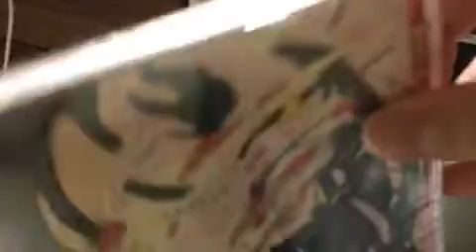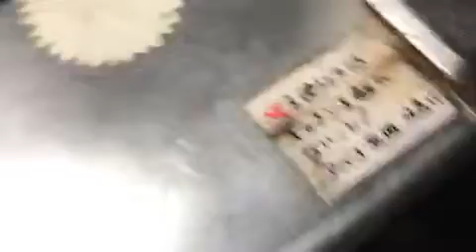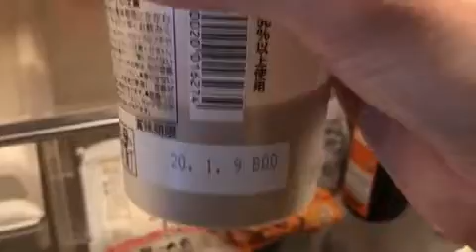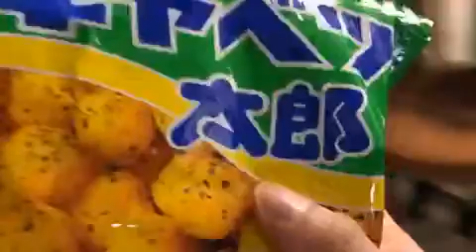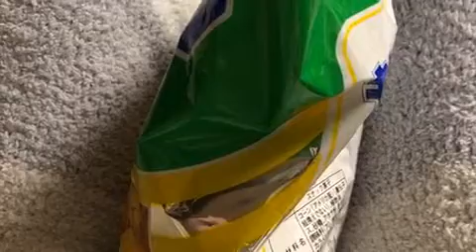2020.1.8 神聖かまってちゃん の子 お風呂 配信 ツイキャス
社会に呑まれて頭がおかしくなったバンドマンの配信